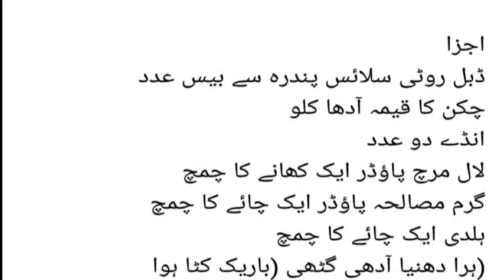Bread Samosa Recipe In Urdu | How To Make Bread Samosa | Bread Samosa Step By Step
Love to cook simple and delicious food.
I mainly focus on Pakistani, Indian, Arabian and Chinese cuisine, but subscribers or viewers are welcome to make requests.
New recipes everyday.
 channel is about all general recipes issues in Urdu.
Breakfast Recipes Sweets Desserts Recipe Indian Pakistani Dishes, Falooda recipes, Biryani  recipes, Chilli Chicken Recipe In Urdu.  Chicken Haleem recipes In Urdu chatni recipes, achar recipes, fast food recipes. Tasty Dishes  Food Recipes In Urdu/Hindi
 AGAR AAP KO KISI BHI KISAM KI HELP KI ZAROORAT HO TO HAMEIN COMMENT KARIN
If you like this video plz MUST SHARE